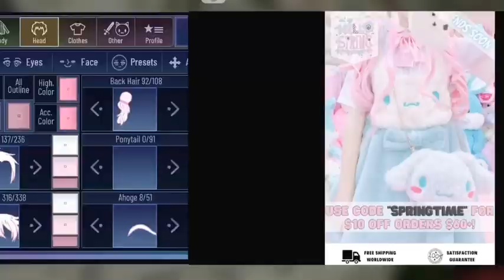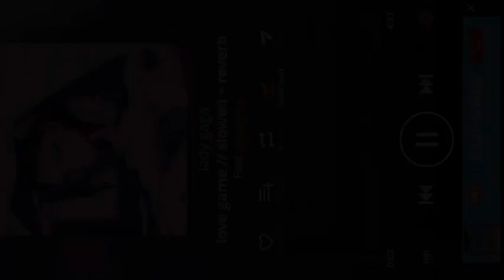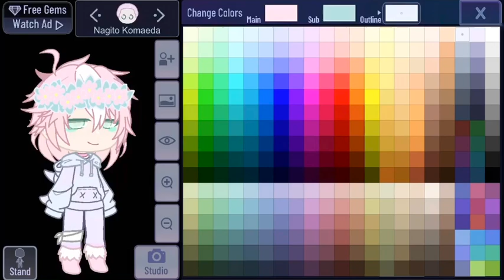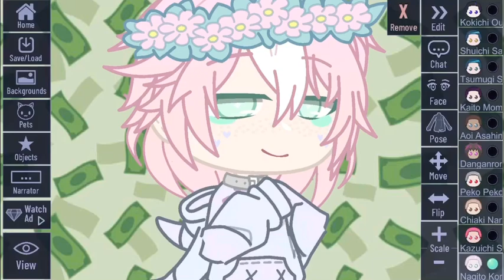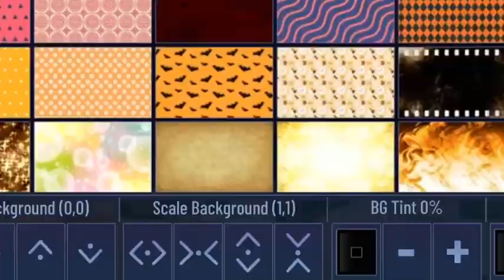Some people think that Nagito is a softie cinnamon roll so...// Danganronpa// Nagito Komaeda